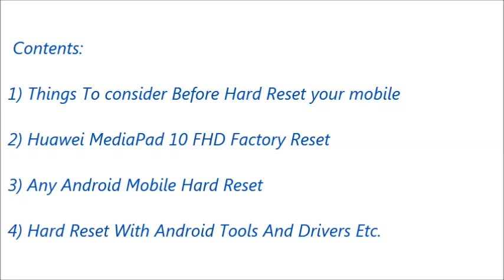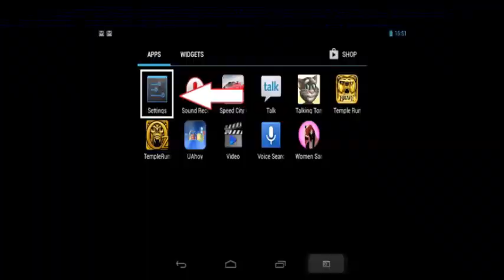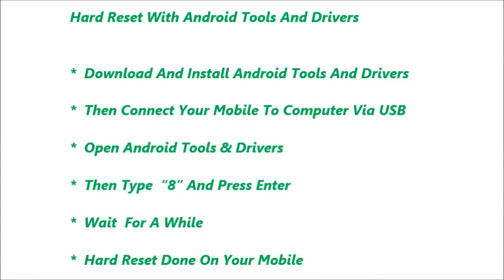Huawei MediaPad 10 FHD Hard Reset and Forgot Password Recovery, Factory Reset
option.
     storage.

 below link.

    usb.

                    delete.
Number 4 : you can reset your gmail account. Means your old
                     be deleted.